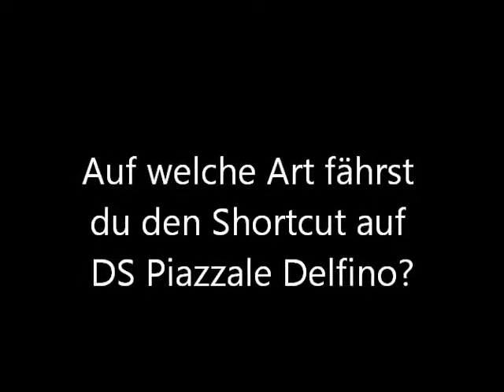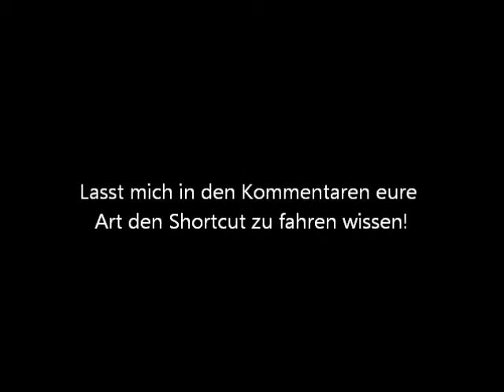Wie fährst du den Shortcut #7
Der erste Teil, der Wie fährst du den Shortcut Reihe in neuer Videoqualität.
Ich hoffe, das Video gefällt euch! :D
Heute gibt es die verschiedenen Arten, den Shortcut auf DS Piazzale Delfino zu fahren.
Und wie fahrt ihr den Shortcut?
MFG Patrickmegaman